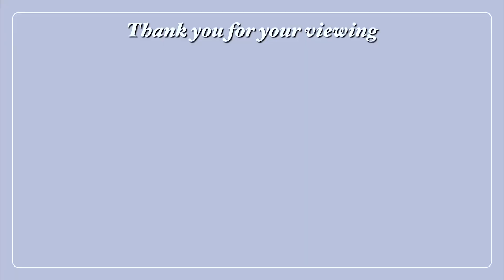【筆箱の中身紹介】高校生最後の筆箱紹介です😢中身も筆箱の変えたよ〜！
今日の一言
成長がわかる